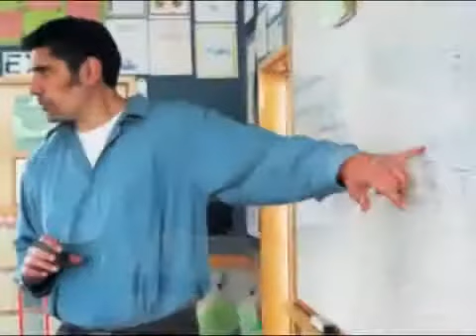Intro of Jesuits